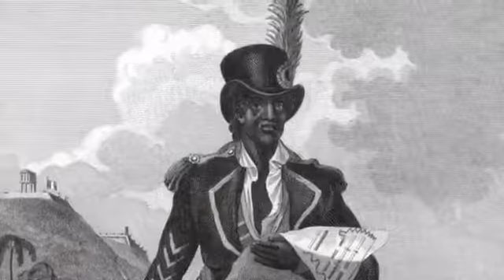The Haitian Slave Rebellion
Video Essay for LIT 169
University of Montana Western
Fall 2018